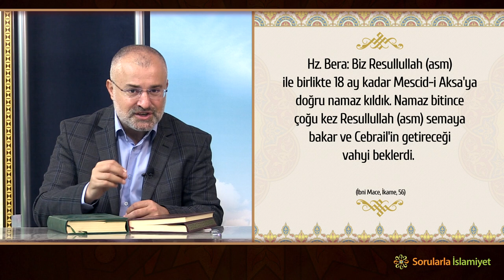Hadis Savunması – 17. Bölüm: Mescid-i Aksa'yı kıble edinme emri Kur'an'da var mı?